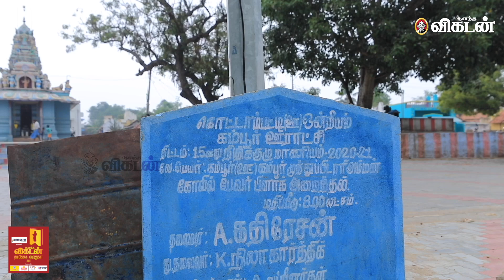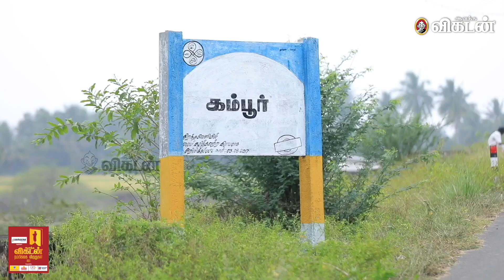VIKATAN AWARDS | இந்தியாவின் முன்னோடி கிராமமான கம்பூர் | சாதித்த இளைஞர்கள்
The Vikatan Nambikkai Awards is an annual event that celebrates and recognises individuals and organisations for their outstanding contributions in various fields. Held in 2023, this year's event promises to be a spectacular showcase of talent, dedication, and perseverance. Nominees will be chosen based on their exceptional performances in their respective fields, as well as their overall impact on society. The event will also feature live performances by some of the most talented artists in the industry.  The audience can expect to be entertained by electrifying music, dance, and drama performances throughout the event. The Vikatan Nambikkai Awards is an excellent platform for recognising and encouraging talent in various fields, and it promises to be an unforgettable experience for everyone involved.